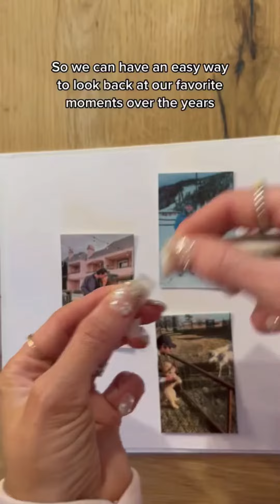New Gadgets!😍Smart Appliances, Kitchen tool/Utensils For Every Home🙏Makeup/Beauty🙏TikTok China #01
View Gadgets